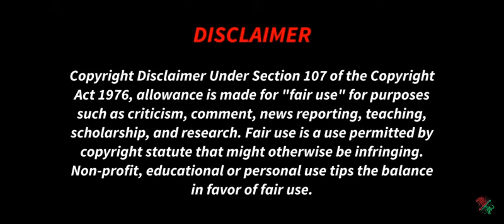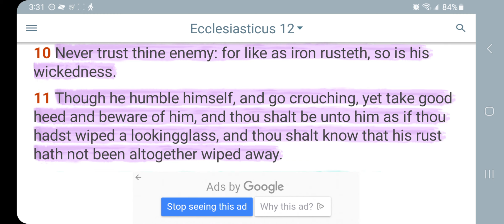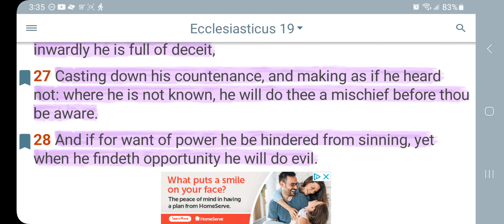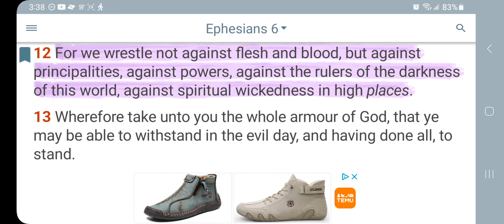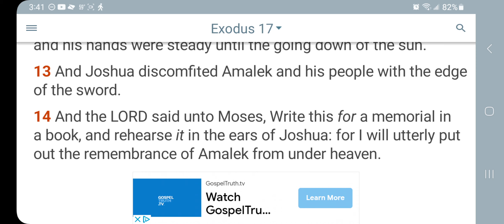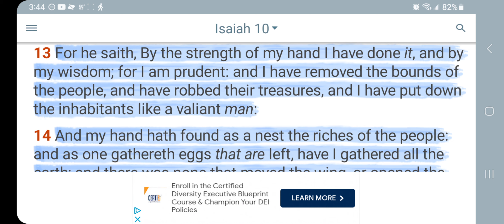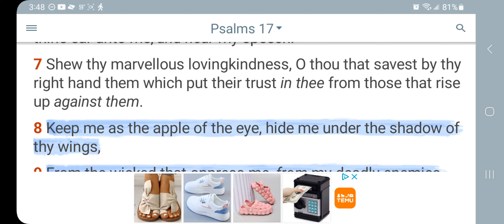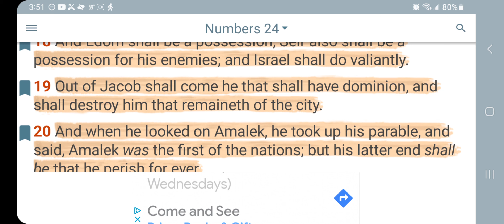The Wicked hide in plain sight....